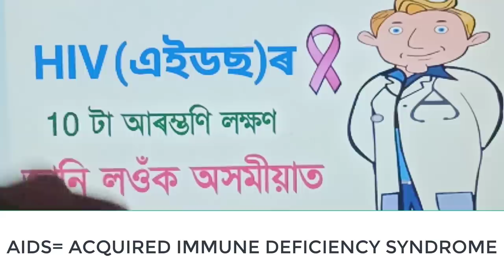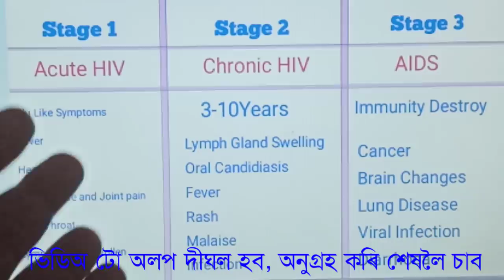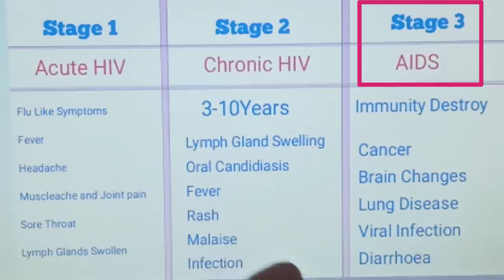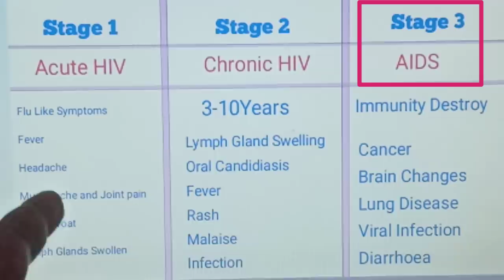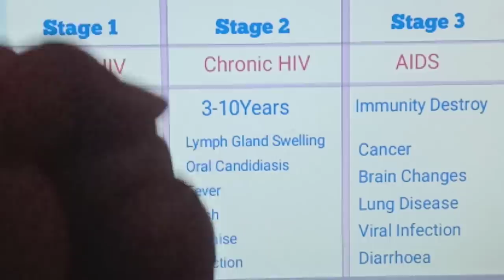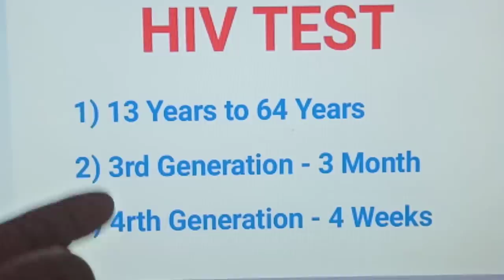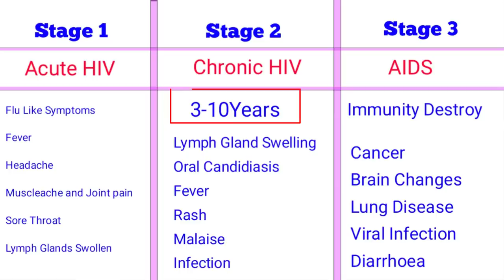এইডছৰ আগতীয়া লক্ষণ কি কি আৰু ইয়াৰ কাৰণ আৰু চিকিৎসা | 10 Early Sign and Symptoms of HIV AIDS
এইডছৰ আগতীয়া লক্ষণ কি কি আৰু ইয়াৰ কাৰণ আৰু চিকিৎসা
এইডছ কি কি কাৰণত হব পাৰে আৰু ইয়াৰ লক্ষণ আৰু চিকিৎসা কি
আজি এই ভিডিঅ ৰ জৰিয়তে HIV AIDS বিষয়ে আলোচনা কৰিম।
এই ভিডিও টো অলপ দীঘল হব আপোনালোকে শেষলৈ চাব যাতে গোটেই খিনি বুজিব পাৰে।